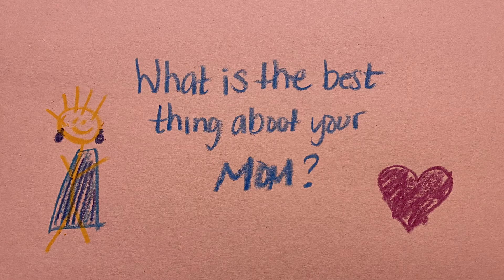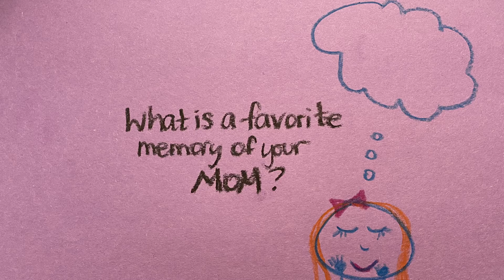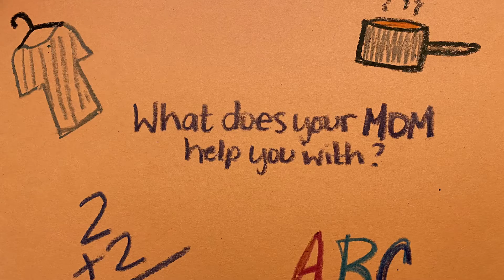Mother's Day 2020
We interviewed some kids and some kids-at-heart about the moms in their lives. Watch what happened!